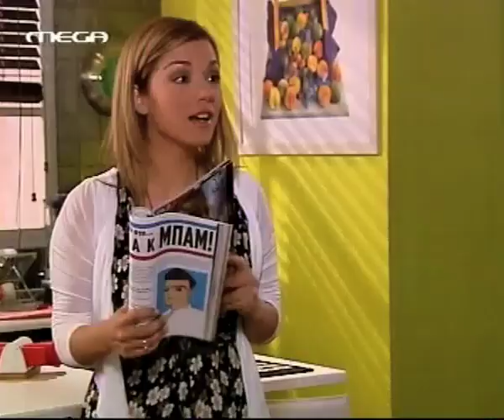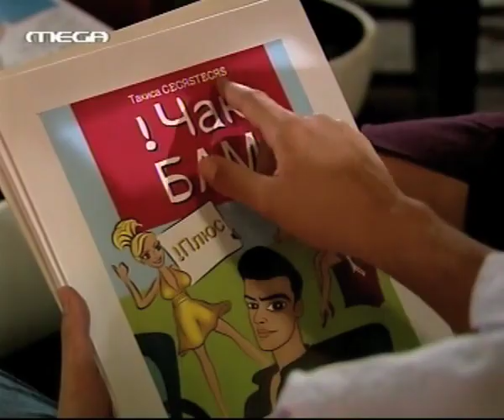Η ΠΟΛΥΚΑΤΟΙΚΙΑ: "ΤΣΑΚ ΜΠΑΜ" INTERNATIONAL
Ο Τάκης Περιστέρης (Γιάννης Τσιμιτσέλης) γίνεται διεθνής στο... "ΤΣΑΚ ΜΠΑΜ"!

"Η ΠΟΛΥΚΑΤΟΙΚΙΑ" (MEGA)
επεισόδιο 57 | πρώτη προβολή 16/10/2009
Σκηνοθεσία: Βασίλης Θωμόπουλος | Σπύρος Μιχαλόπουλος
Διασκευή Σεναρίου: Βίκυ Αλεξοπούλου
Ηθοποιοί: Αθηνά Ζώτου, Βάσω Λασκαράκη, Γιάννης Τσιμιτσέλης
Κόμικς: Αρίσταρχος Παπαδανιήλ
Εκτέλεση Παραγωγής: ΑΝΩΣΗ

Takis Peristeris' (Giannis Tsimitselis) "TSAK BANG" goes international.

TV Series: ''I POLIKATIKIA'' (MEGA CHANNEL)
episode 57 | aired on 16/10/2009
Direction: Vasilis Thomopoulos | Spiros Michalopoulos
Script Adaptation: Vicky Alexopoulou
Actors: Athina Zotou, Vaso Laskaraki, Giannis Tsimitselis
Comics: Aristarchos Papadaniel
Executive Production: ANOSI